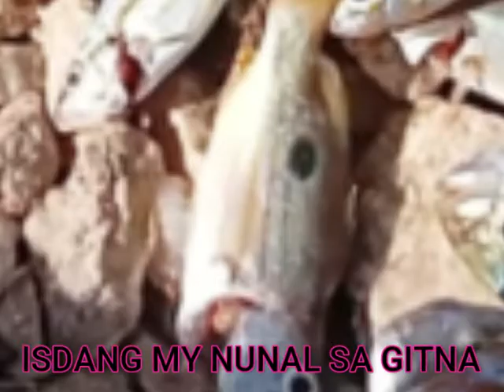ISDANG MY NUNAL SA GITNA AT SA PWIT...